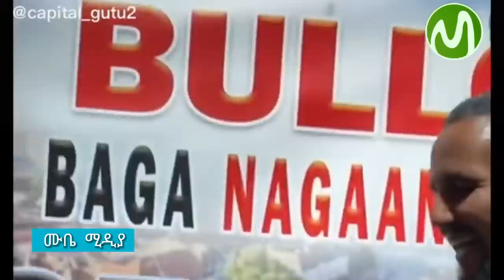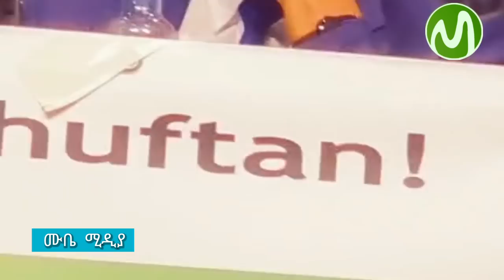ጆዋር መሀመድ ጀርመን ላይ የተደረገለት አቀባበል ( Jawar Mohammed ) viral Ethiopian • Seifu on EBS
መጅሊስ • Ethio 360 • ሙፍቲ • አህመዲን ጀበል • Abrelo • Elaf tube – SIRA • ዶንኪ ቲዩብ • Elaf tube • ድንቅ ልጆች • Ashurka • አሹርካ

አስደሳች ዜና: ለሙስሊሞች በሙሉ እንኳን ደስ ያላችሁ ታሪካዊ ጉዞ ወደ ኢስላም ለመጀማሪያ ግዜ የብስራት ዜና

የ EBS TV መቅደስ ደበሳይ ጉዳይ | Seifu on EBS

🔴የነቢያችን ሙሐመድ (ሰ.ዐ.ወ) የህይወት ታሪክ

🔴 አዳነች አቤቤ ባለጌዋ አሮጊት እና በዲያስፖራ የተደፈረው ወጣት

🔴ኪድ ጉዋደኛው እንዲማግጥ ገፋፋው!

🔴ቲክቶክ LIVE ውርደት እና Henok Wendimu ምን ነካው? ፣ የመንሱር ጀማል ምላሽ - ድንቅ ልጆች | Seifu on EBS

🔴ቄሱ ኒቃቢስቷን በመንግስት ቴሌቪዢን: መታየት ያለበት ቪዲዮ

🔴በባላገሩ አይድል በድጋሚ ዳኞችን ያስለቀሰው ህፃን ቅዱስ • Doneky Tube

 donkey youtube ድንቅ ልጆች

• MAHI & KID • New Seif on ebs • ብሬክስ ሀበሻዊ • New መንሱር ጀማል • orthodox